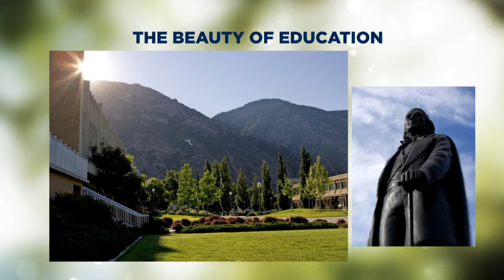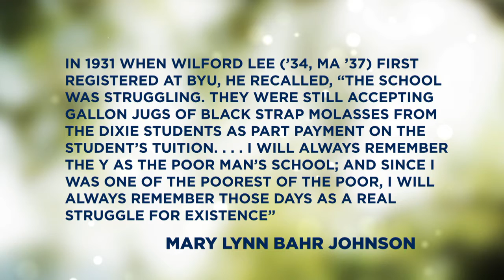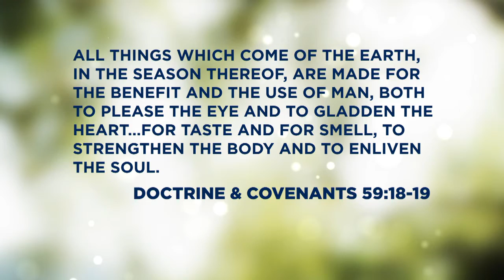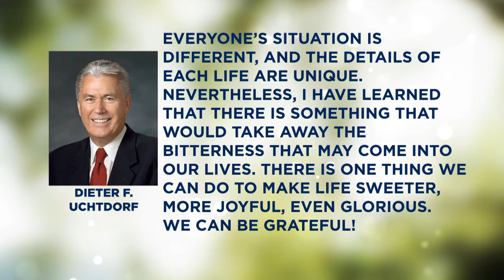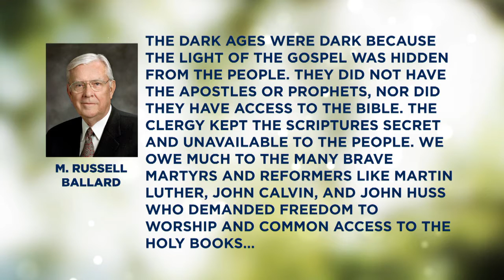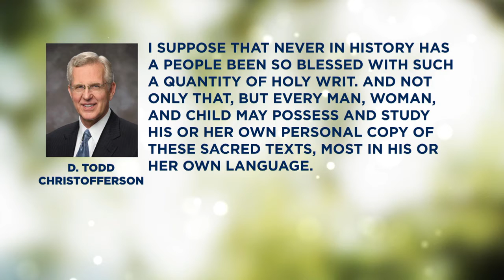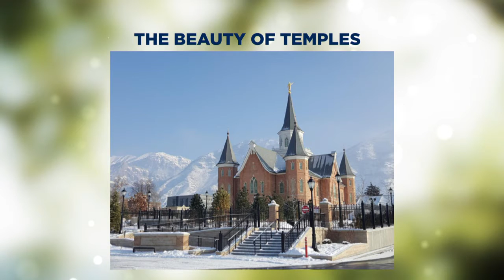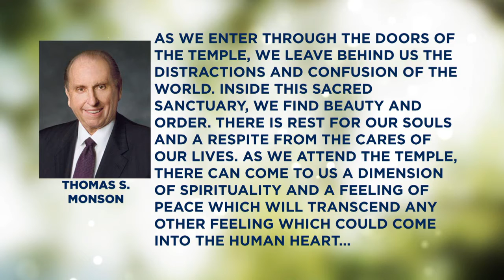Beauties of the Earth | Rickelle Richards | 2016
Rickelle Richards was an associate professor in the Department of Nutrition, Dietetics, and Food Science at Brigham Young University when this devotional was given on 9 February 2016.